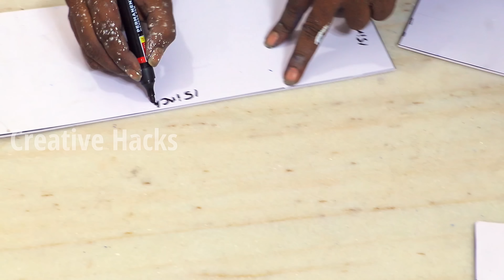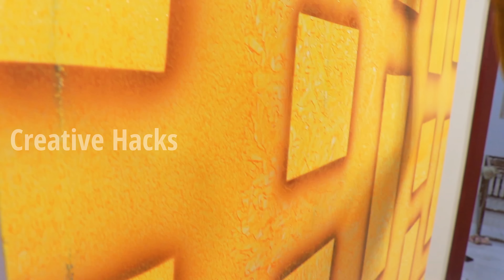Stylish Royale play wall texture design for Beginners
Asian Paintings are famous for excellent fine art murals, wall and floor designs. They are supplied by one of Asia's leading painters and decorators who focus on creating a totally unique design and finish that is fresh, contemporary and individualistic.